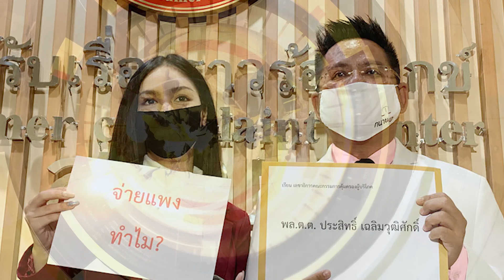สาวประเภทสองร้องเรียน หมอผ่าตัดแปลงเพศ ทำอวัยวะเพศผิดรูป | ข่าวไทยทีวี 6 | 23 กรกฎาคม 63